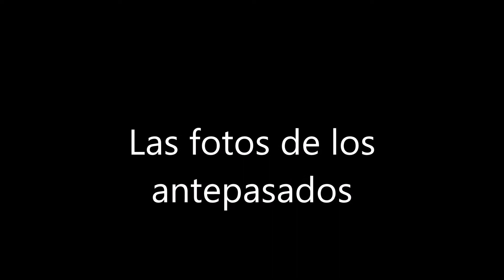Las fotos de los antepasados muertos The Others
De las pocas películas que me sorprendieron mucho...